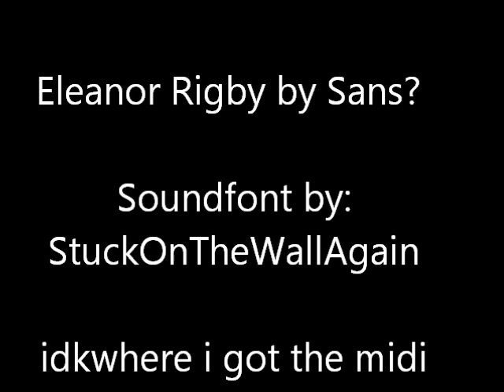By Request [Jordan] : Eleanor Rigby - Sans [Undertale] - Beatles -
Let's see the process:CoolSoft VirtualMIDISynth lets me switch soundfonts around.I searched for "sans soundfont" which gave me a couple of options.
Then I play it - I use VanBasco's Karaoke (probably spelling it wrong).
for recording I use something called "Screen Capture Recorder" - a free video/audio recording thing that works pretty good. It goes straight to mp4 - or if you turn off the video input, straight to mp3. Lightweight - love it.
After that, windows movie maker. that's my process. I make lots of Vines (around 15,000 so far), and I got lots of little ways to get my ideas out quick. I don't like fussing for too long on something.